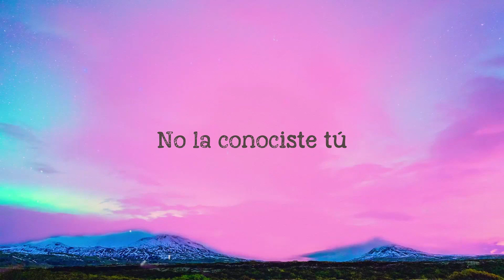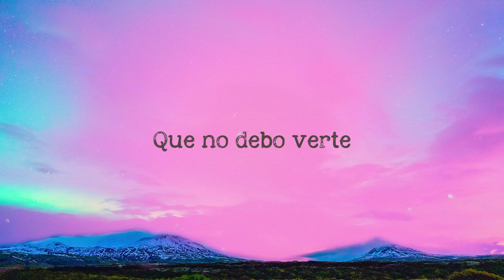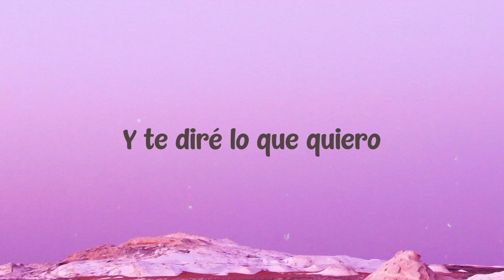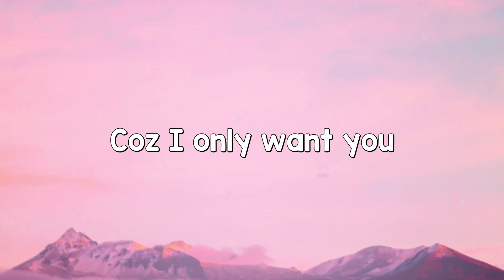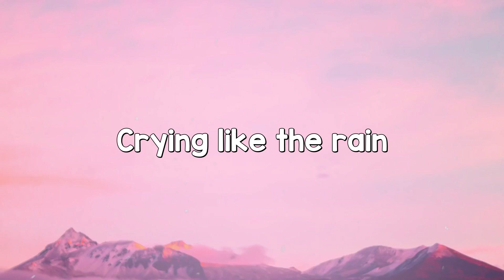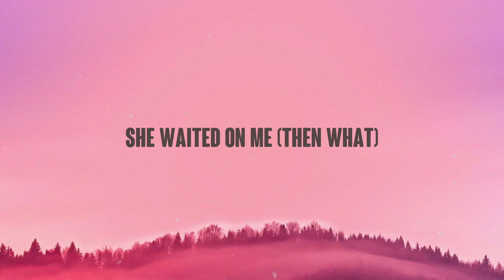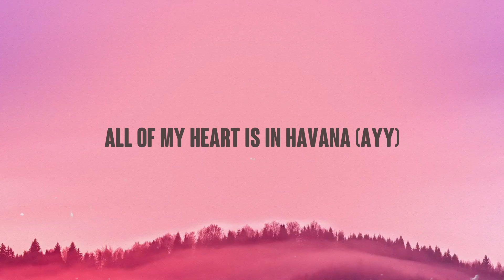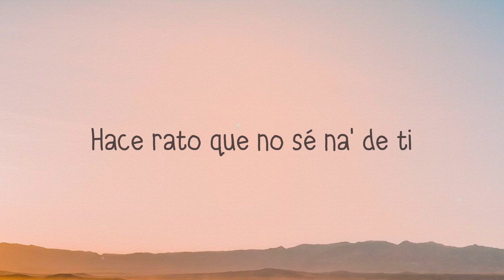La Mejor Versíon de Mi - Natti Natasha, Romeo Santos (Remix) [Lyrics Video] 💷